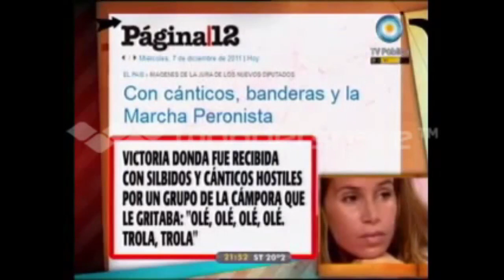Florencia Peña se reía cuando La Cámpora le gritó "trola" a Victoria Donda - 2011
Ahora de nuevo comparten espacio de sororidad. Mientras Donda denunciaba gritos machistas, la humorista se cagaba de risa.

De paso, pasamos algunas incoherencias y contradicciones de la negrera Vicky.